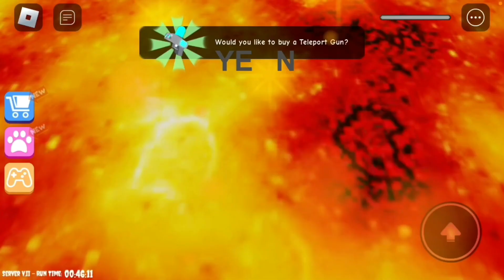Siren Cop Obby with My Cousin’!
We play siren cop obby with my cousin! We talk but with a voice changer. We did it quite fast and got through it well! Have fun while watching!

Roblox: RblxSlothYT